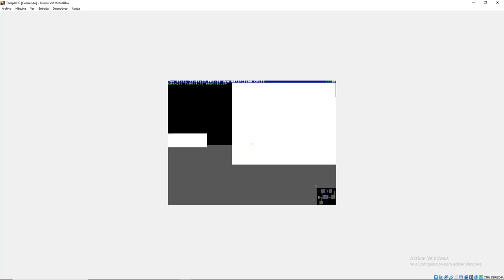[ WR ] Castle Frankenstein (TempleOS) - Any% - 14.590